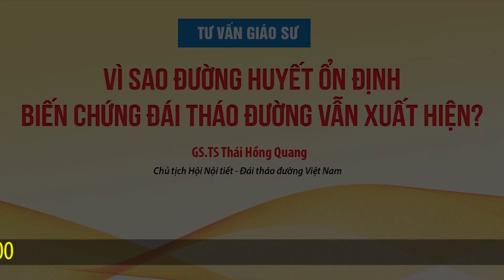Biến chứng tiểu đường | Vì sao biến chứng vẫn xảy ra khi đường huyết ổn định ?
Vì sao biến chứng bệnh tiểu đường vẫn xảy ra khi đường huyết ổn định.
Nhiều người bệnh tiểu đường kiểm soát đường huyết tốt nhưng vẫn bị biến chứng. Nguyên nhân tại sao? Xem ngay tư vấn của GS Thái Hồng Quang, chủ tịch Hội Nội tiết – Đái tháo đường Việt Nam trong video sau.

Chuyên trang thông tin về bệnh tiểu đường, biến chứng tiểu đường